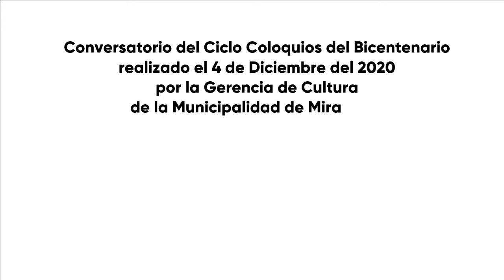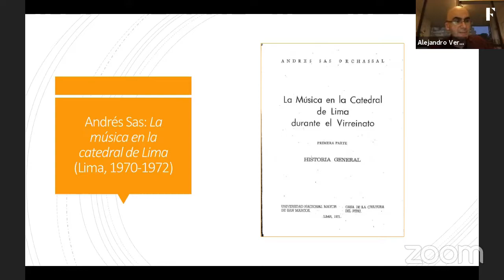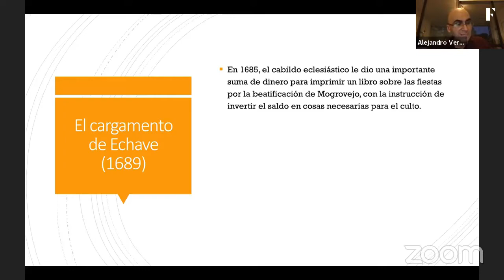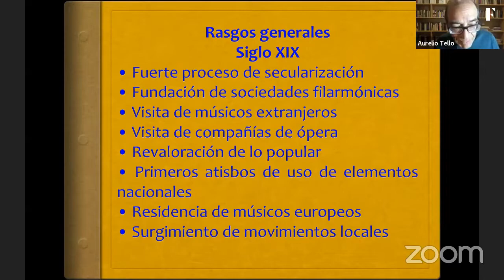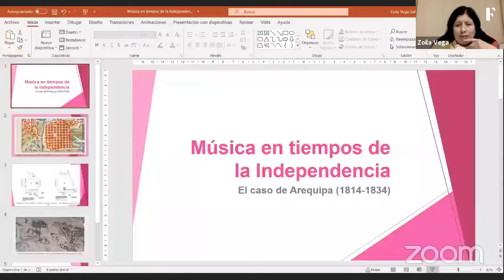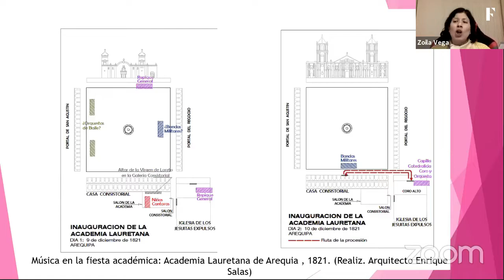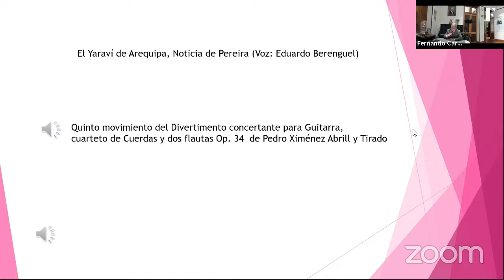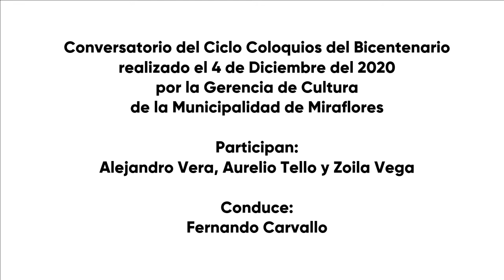La Música en los Tiempos de la Independencia | La Charla Dominical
🕙 Continuando con el ciclo de Coloquios del Bicentenario, este domingo 14 a las 10:00 hrs les ofreceremos en nuestro espacio “La Charla Dominical” el conversatorio “La Música en Tiempos de la Independencia”, por Filarmonia 102.7 FM y

🇵🇪 Participarán el doctor en Historia Alejandro Vera, el compositor Aurelio Tello y la musicóloga Zoila Vega, con la conducción del periodista Fernando Carvallo.